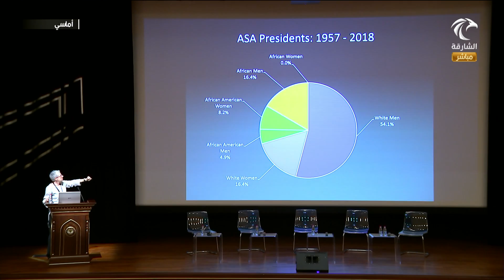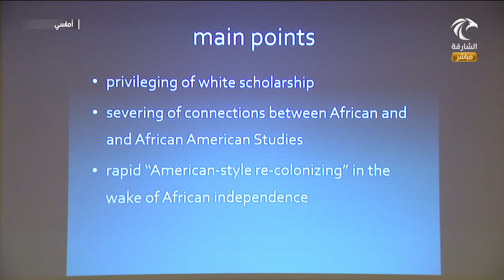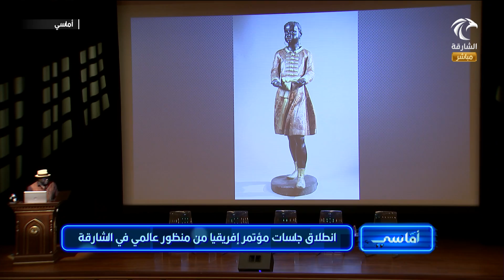برنامج أماسي - انطلاق جلسات مؤتمر إفريقيا من منظور عالمي في الشارقة